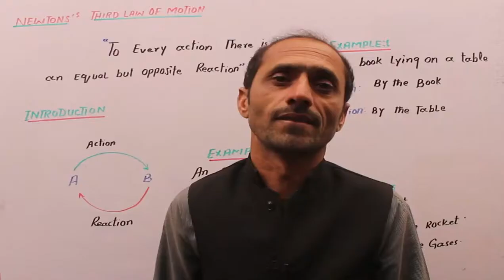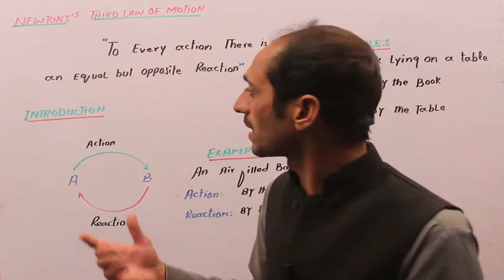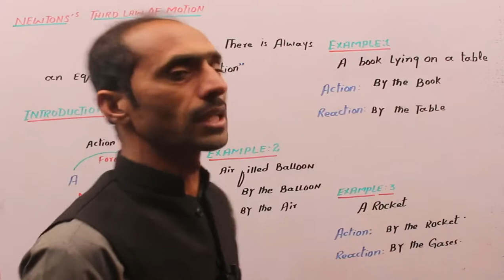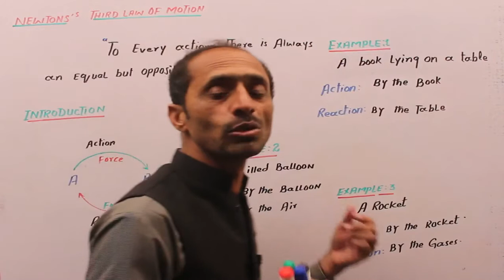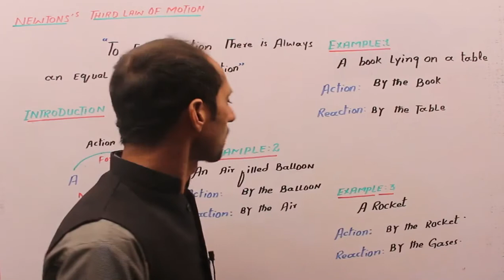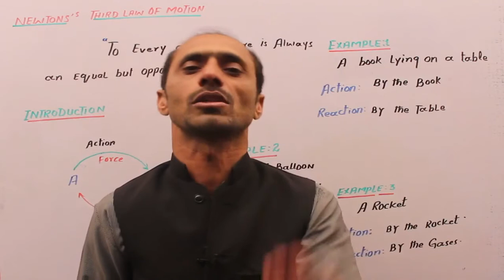Third Law Of Motion class 9th physics